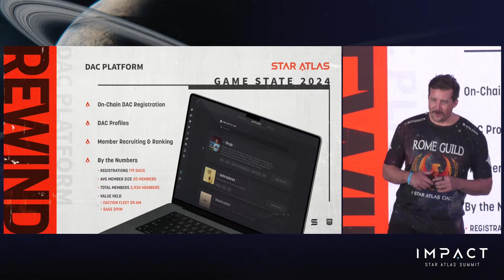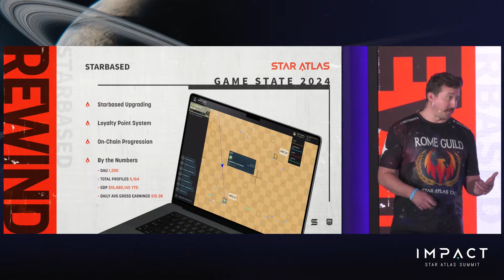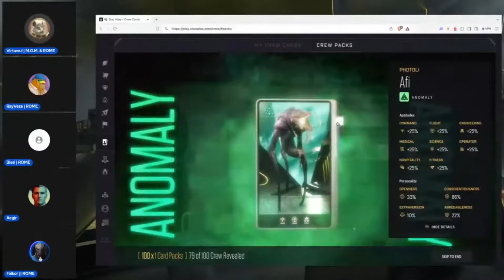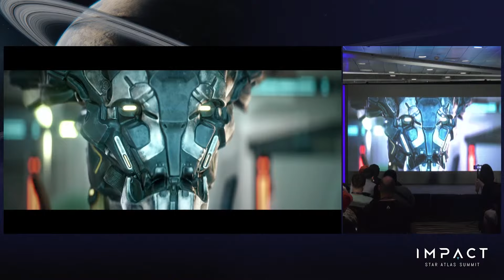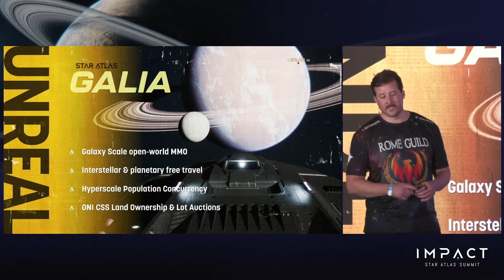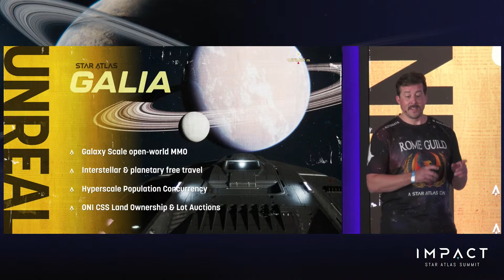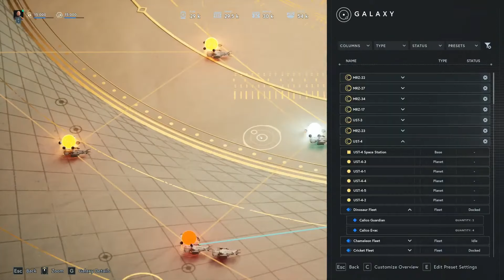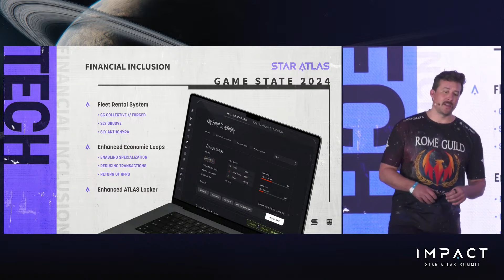Star Atlas CEO Keynote - Impact Summit 2024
At the first ever Impact Summit, CEO Michael Wagner gave a keynote on what was accomplished in 2024 and what you can expect in the immediate future. With some sneak peeks in between of course.